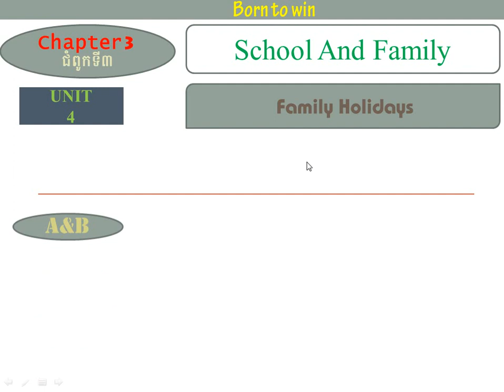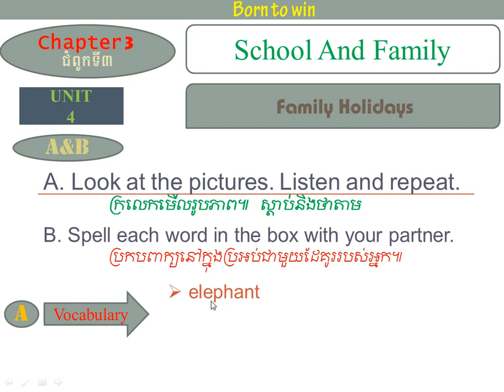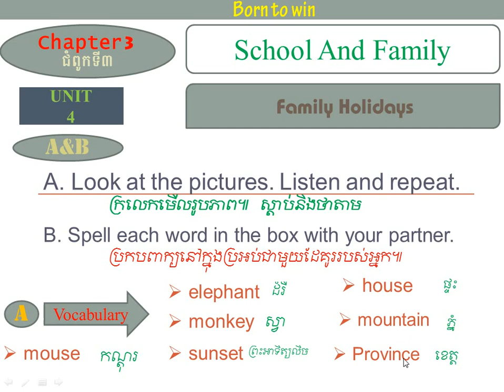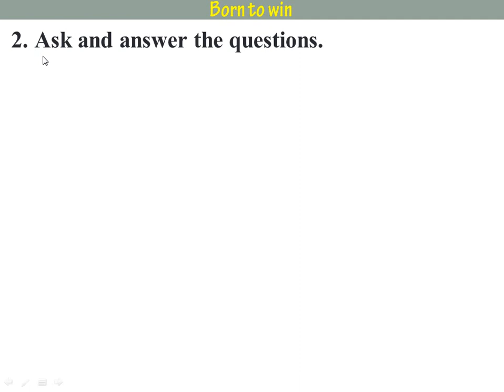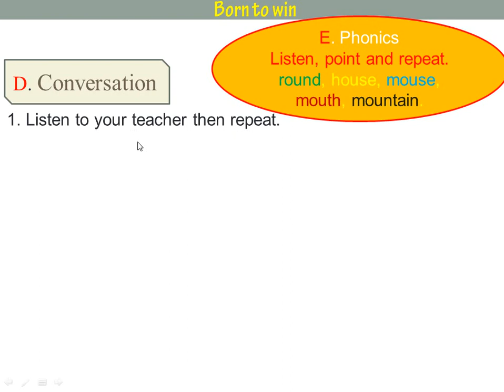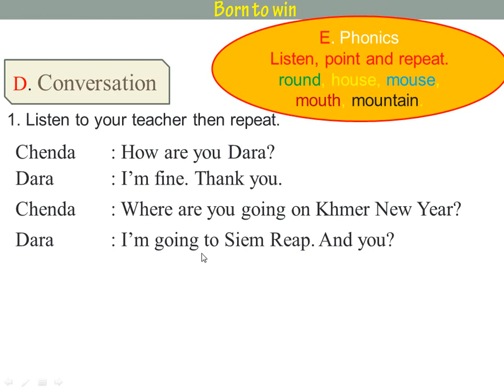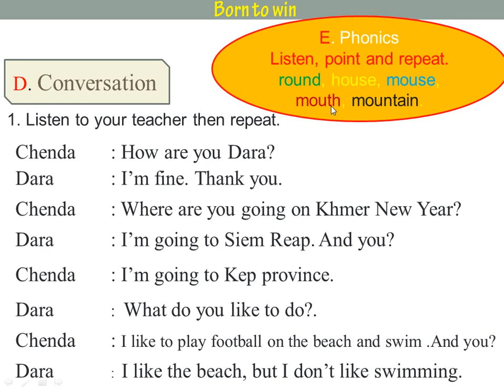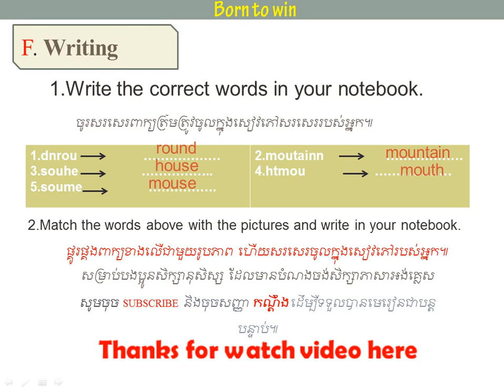Chapter 3/Unit 4/ Family Holidays/ជំពូកទី៣/មេរៀនទី៤/ថ្ងៃសម្រាកនៃគ្រូសារ